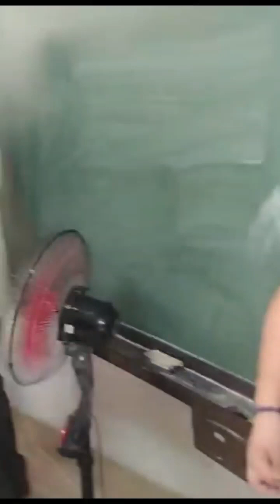Sharing Our Blessing Part 3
We are 2 people wanted to do something  for  Jesus. For the kingdom. So we decided to use out tithe to feed those in need.

This month we were able to make 100 meals and give out 60 bibles.